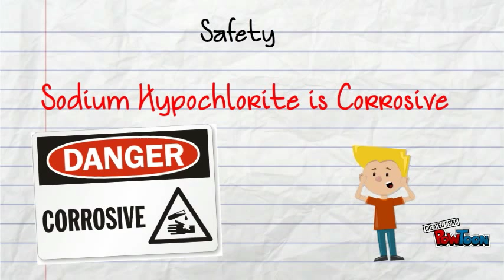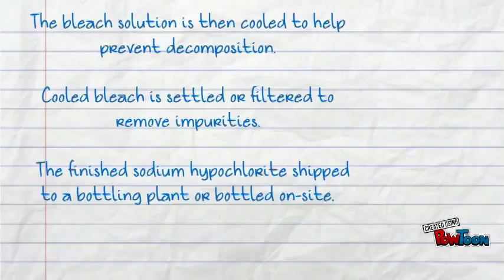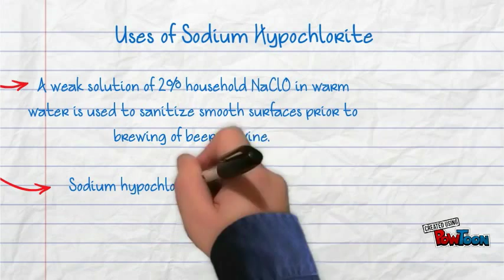Sodium Hypochlorite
Bibliography.

Clancy, C. (2011). Chemistry 11. McGraw-Hill Ryerson.

Drug Future. (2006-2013). Sodium Hypochlorite.